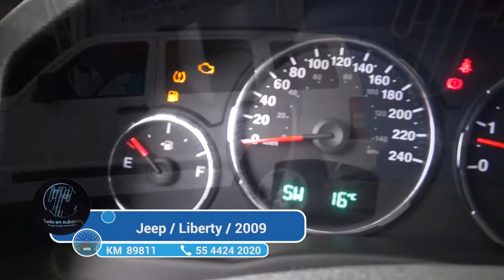Jeep / Liberty / 2009 - 83